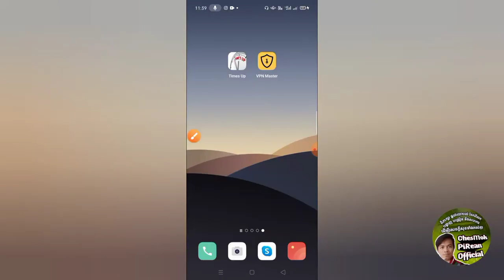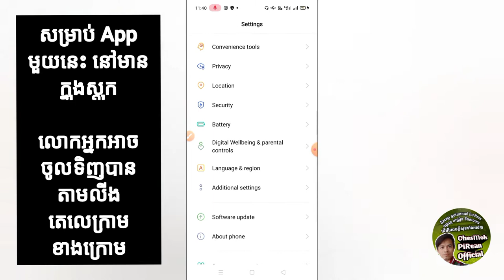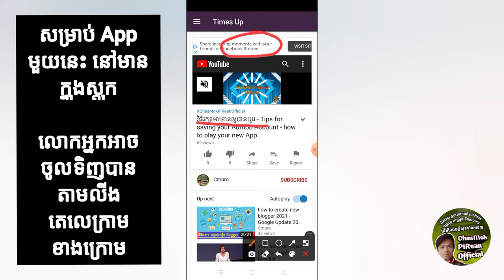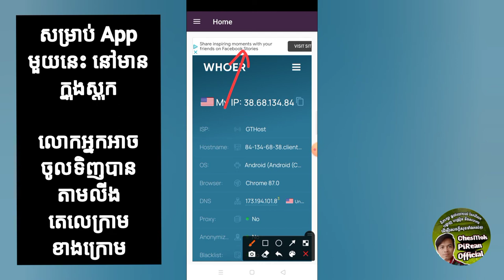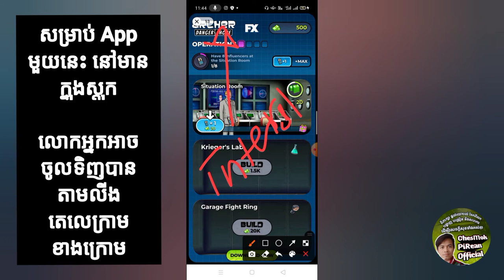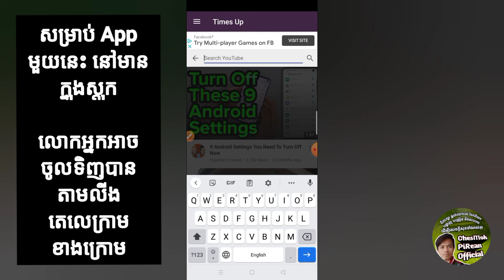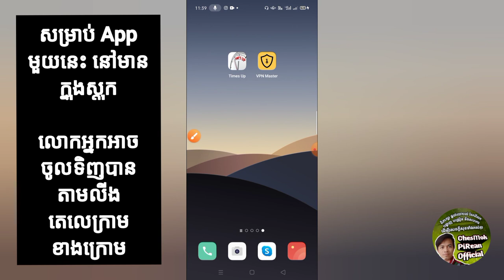របៀបប្រើប្រាស់ App សម្រាប់រកលុយជាមួយ Admob Money _ ពាណិជ្ជកម្មចេញរហ័ស ពិតៗ និង Smooth ល្អ